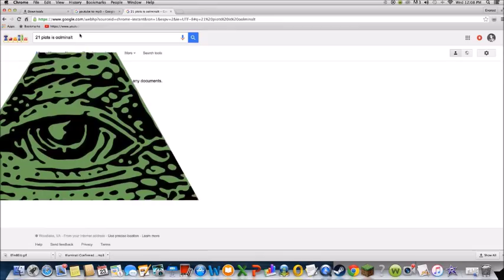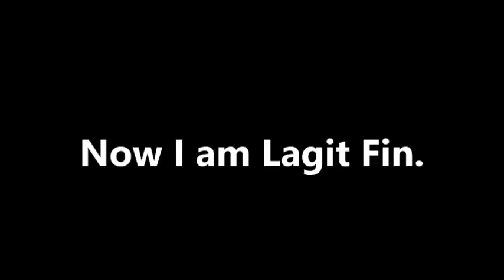The most weirdest Video in the world!